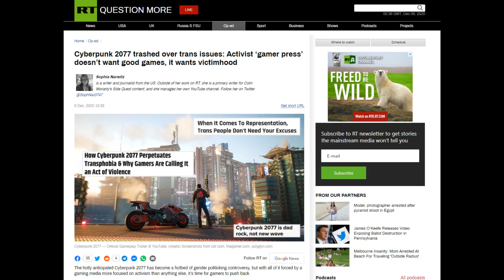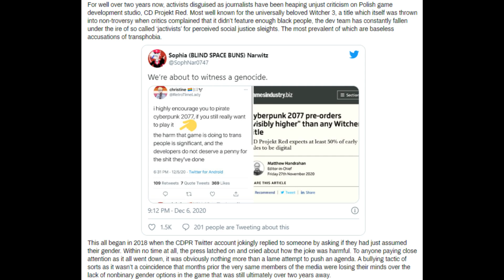Journalist Slams Game Journalists Over Cyberpunk 2077 Smear Campaign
Today ACE looks at a piece of journalism that is actually good, and goes into detail on the smear campaign faced by CD Projekt Red during the development of Cyberpunk 2077.

Gameplay from Project Wingman